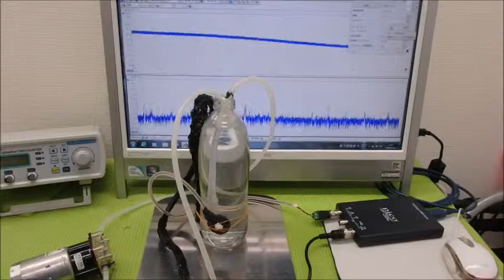メガヘルツの超音波発振制御プローブ ultrasonic-labo